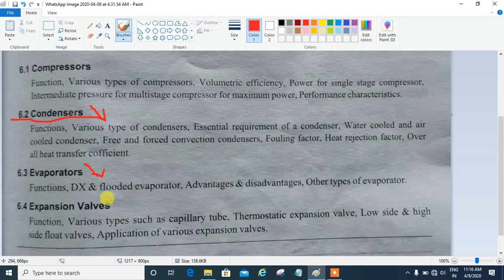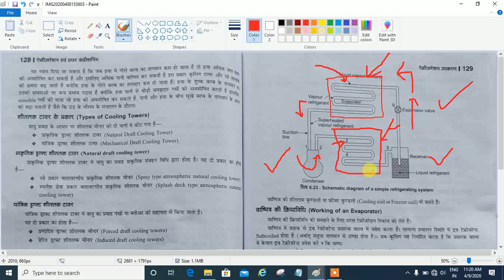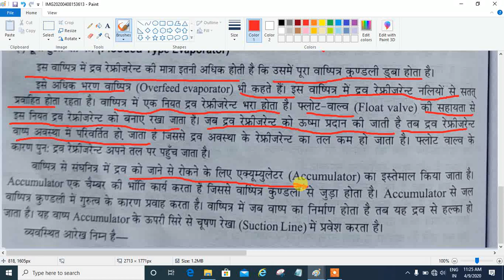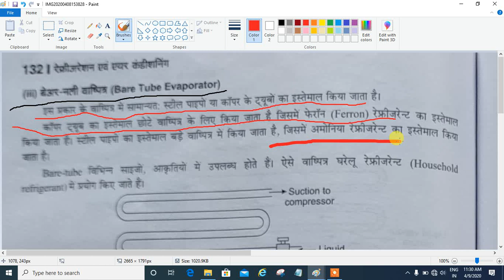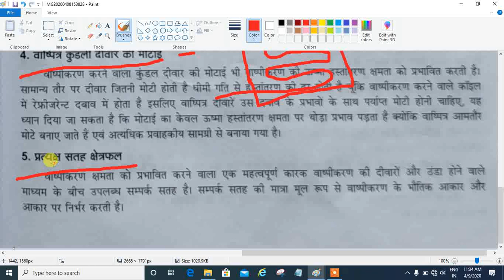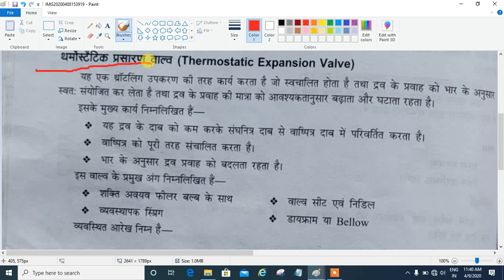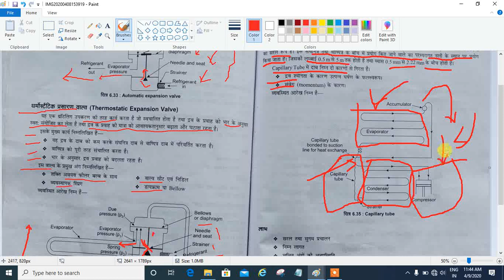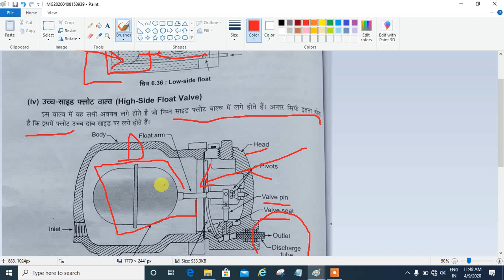Evoparator & Expansion Valve RAC Chapter 6 Topic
RAC Ke Sabhi Lecture Download Kare Book Ke Sath Hindi Me

Purane Lecture ko padane ke liye niche link par click kare